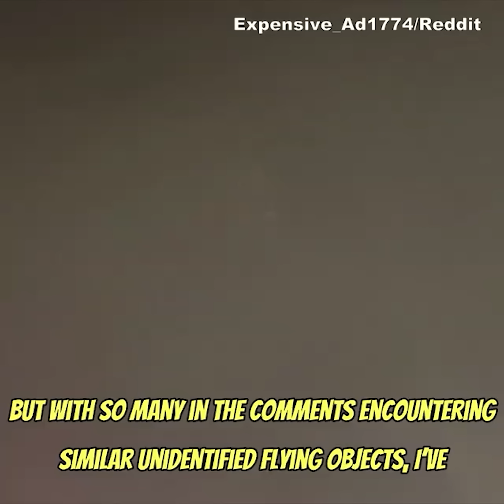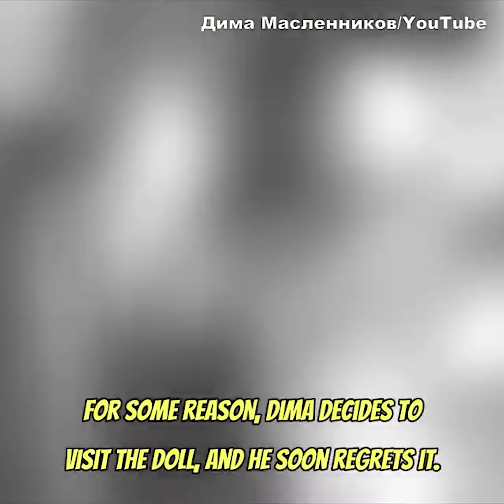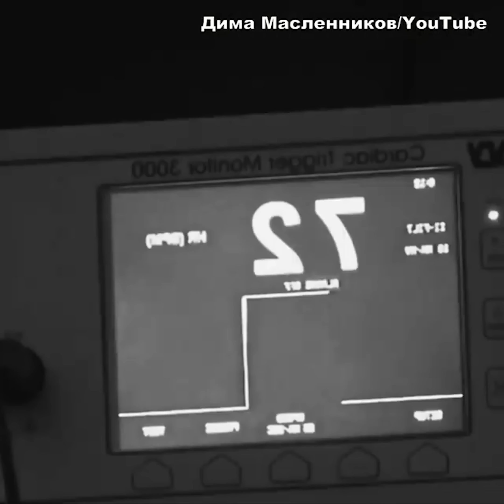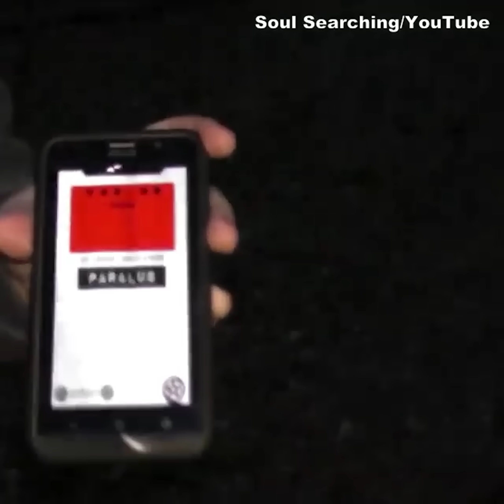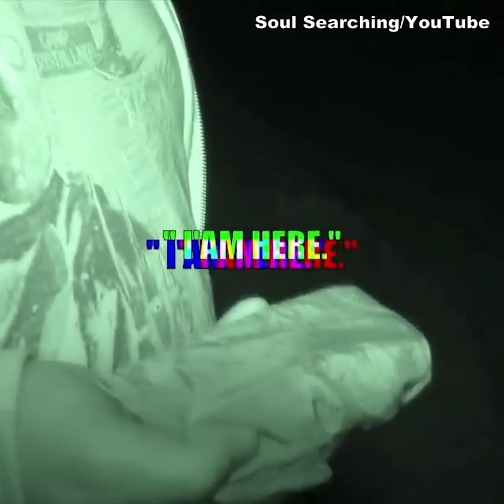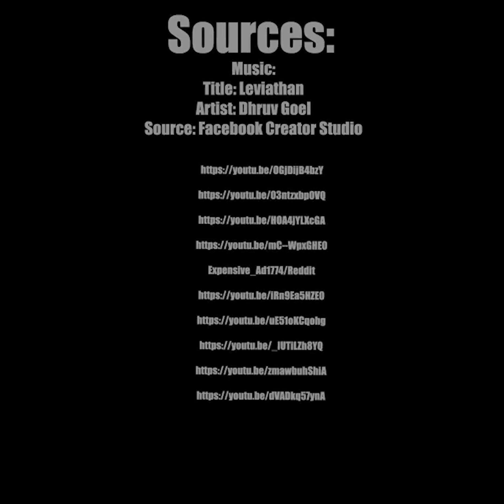Scary Videos They Tried To Keep Secret 😱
Today on Chills Clips: Scary Videos They Tried To Keep Secret. You might know me as the Top15s narrator, the Chills YouTuber, Dylan or just the guy with a monotone voice. My top creepy countdown videos always give an in-depth analysis of scary internet videos that are strange, bizarre, mysterious, and sometimes unexplainable in hopes of determining if said scary videos are real or fake.